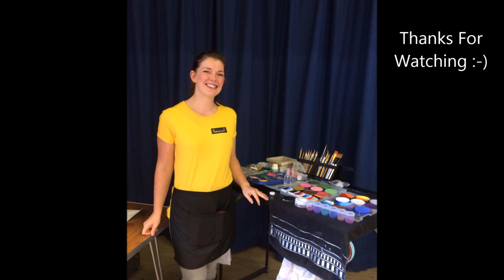Making Faces - Face and Body Painter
Hi! This is my first YouTube video, just to display some of my recent work.

I am a Midlands based face and body painter, available to hire for (nearly) any event!